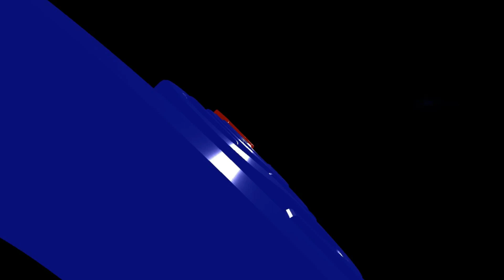Bincang Santai GrosseTV, Banyak Belajar dari Gugatan TUN, Karena Berbeda dengan PN Bag 2